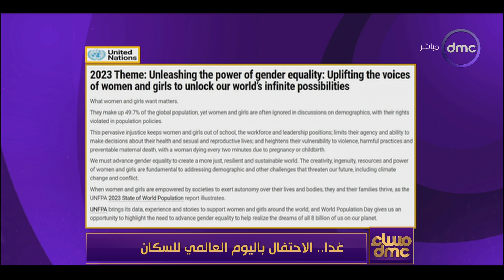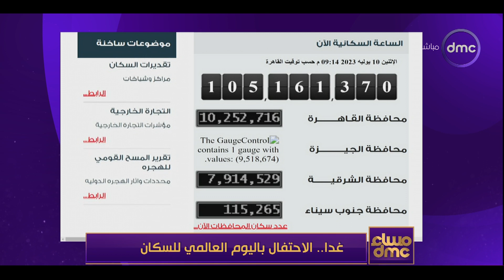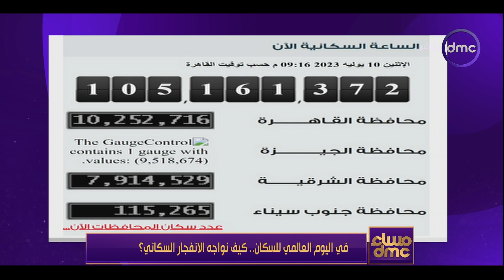مساء dmc - في اليوم العالمي للسكان.. كيف نواجه الانفجار السكاني ؟!